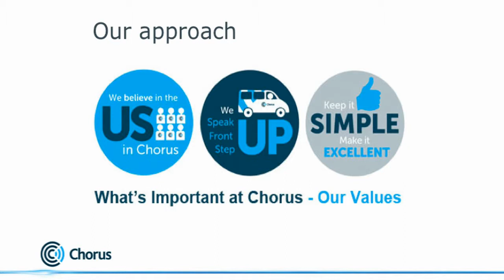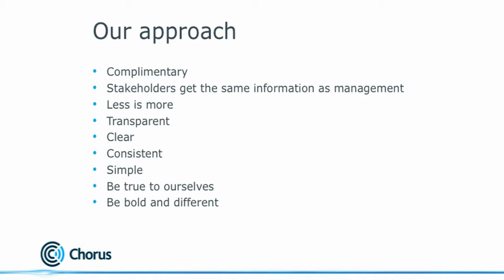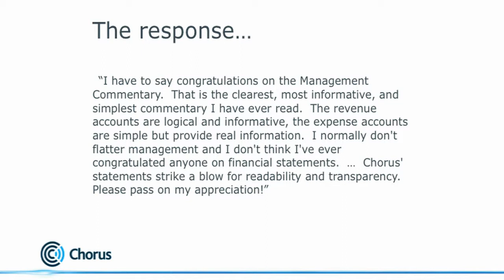Sharyn Mitchell speech IFRS Seminar 2014